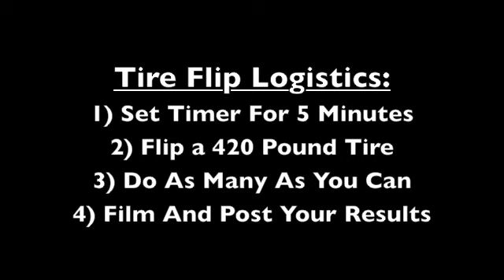Fitness Quest 10 Tire Flip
Watch Fitness Quest 10 Personal Trainer Jeff King attempt "The Tire Flip Challenge."  The Tire Flip Challenge is to flip a 420 pound tire as many times as possible for 5 minutes.  This is a true test of strength and endurance.  Film yourself and lets see who is the BEST!